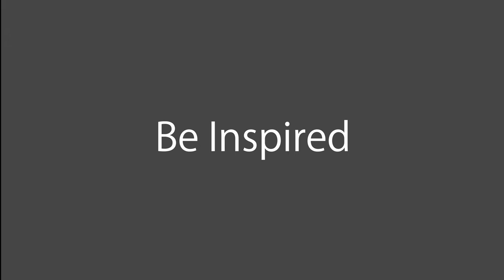Promo Combat Trainingen| Professioneel en live gestreamd | In het nieuw Studio Sports & More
Combat.
Het is een van de sporttrainingen die gegeven worden.
En live gestreamd.
Met meerdere professionele camera's.
En top geluid.
In deze nieuwe studio.
Studio Sports & More.

Waarin we sporten opnemen.
Maar nog veel meer.

Informeer maar eens.

Tripod:
Manfrotto 504 HD
(amongst many💪🏻)

Stabilizer:
Ronin RS2

Vocal Booth

Edit💻🖥️:
MacBook Pro
Final Cut Pro
Motion

To be called at:
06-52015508